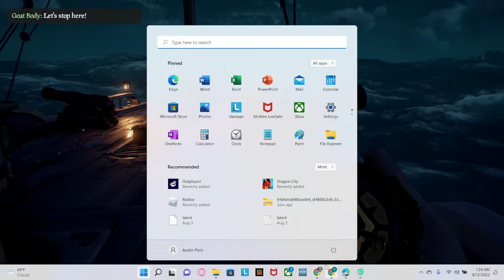set sail on the vouge of a channel